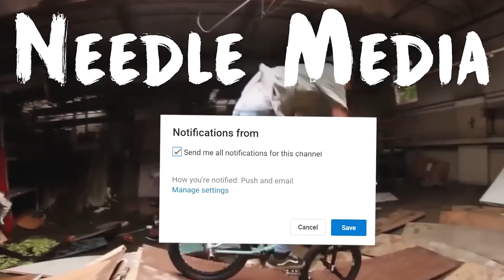Putting ZIP TIES on my BMX TIRES! (Snow Proof?)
Today we discover a post from a FB group about wrapping zip ties around your wheel! We test to see if this theory works, and we'll... You'll have to find out!

Skatepark(s): N/A

Tags (Ignore) : Family Friendly, PG, BMX bike, BMX, Bicycles, BMX bicycles, Bikes, street BMX, BMX street, BMX edit, BMX park, Park BMX, Best BMX, Best of BMX, Stems, Bars, Forks, Frames, Bars, BMX how to, BMX top 5, BMX life, bmx vlogger, bmx vlog , bmx experiment , bmx challenge , bmx experiments , bmx test , testing bmx , zip ties on tires , bmx challenge